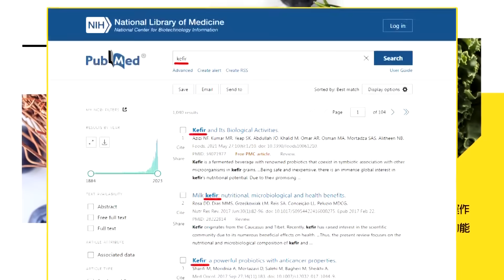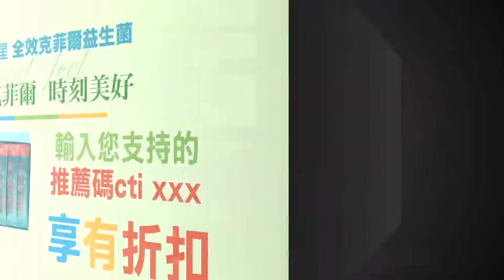【頭條開講】史上最低姿態拜!拜只求見習一面?不去APEC不來舊金山沒關係!伴手禮是關稅豁免延長!北京冷笑! 20230907@頭條開講HeadlinesTalk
【LIVE頭條開講】求你見個面好嗎?美國連APEC主場都放棄!中日核汙歧見撞擊不歡而散!G20再戰一場?賀錦麗勁爆回應我準備好了!白宮大驚!20230907完整版@HeadlinesTalk